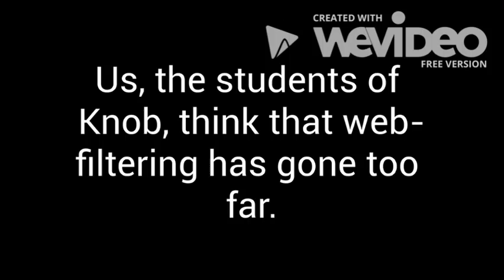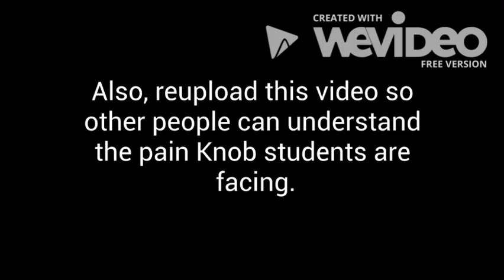KNOB STUDENTS NEED YOUR HELP: Sign the petition!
The students of Knob Noster R-VIII need your help. Lightspeed Systems has blocked tons of educational websites vital for homework and research. However, one petition can fix everything.